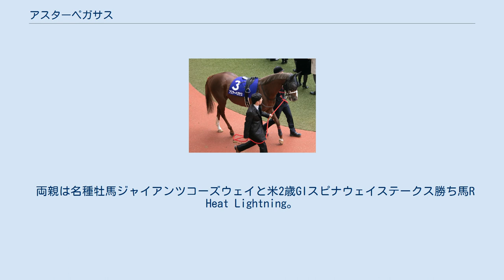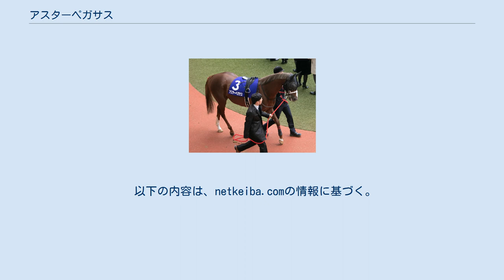アスターペガサス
アスターペガサス（英：Aster Pegasus）は、アメリカ合衆国生産、日本調教の競走馬。
主な勝ち鞍は2018年の函館2歳ステークス(GIII)。
 両親は名種牡馬ジャイアンツコーズウェイと米2歳GIスピナウェイステークス勝ち馬R Heat Lightning。
1歳時の2017年にキーンランド・セプテンバーセールで馬主エージェントのTB Bloodstock Serviceによって15万ドルで購入される。
 加藤久枝名義で所有され、栗東・中竹和也厩舎に入厩する。
6月24日の新馬戦（函館芝1200m）でデビューし、5番人気ながら先行抜け出しで新馬勝ちを飾る。
2戦目は函館2歳ステークスに出走し、2番人気に支持された。
スタートで出遅れ、4コーナーでも11番手と苦しい競馬を強いられたが、残り1ハロンで大外を強襲し、粘るラブミーファインをゴール寸前でハナ差捉えて世代初の重賞勝ち馬となった。
鞍上の小崎綾也はこれが重賞初制覇であった。
3戦目の京王杯2歳ステークスは福永祐一に乗り替わったが、直線で伸びあぐねて5着に終わる。
朝日杯フューチュリティステークスでも7着に終わり、秋は結果を残せなかった。
 当初はダートに活路を求めるも、昇竜ステークスは4着に終わる。
続く橘ステークスは13着と大敗し、3走ぶりの重賞レースとなった葵ステークスでは13番人気にまで評価を落としていたが、勝ち馬ディアンドルにアタマ差に迫る2着で復活の狼煙を挙げた。
騎乗した福永祐一は「やはり1200mの馬です」とスプリント適性を評価した。
古馬との初対戦となった函館スプリントステークスでも2着に入った。
8月25日のキーンランドカップで16着と殿負けした後に脚部不安で休養に入り、1年半後の2021年2月13日付で競走馬登録を抹消された。
引退後は福島県相馬郡飯舘村の馬・デイズクラブで乗馬となる。